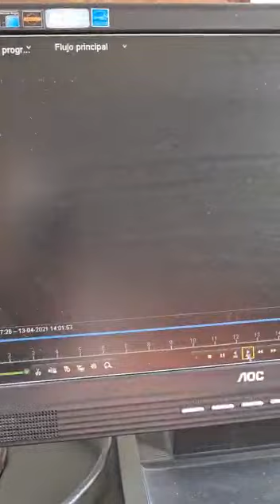Terrible, abuelita es maltratada por enfermero en asilo en Chihuahua